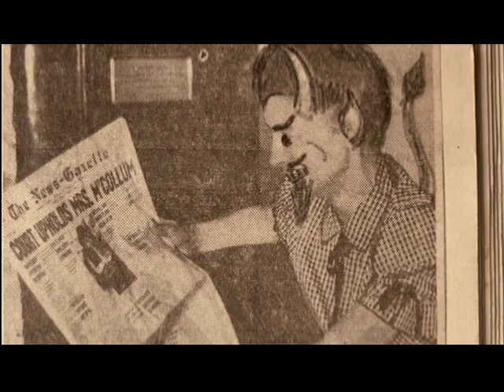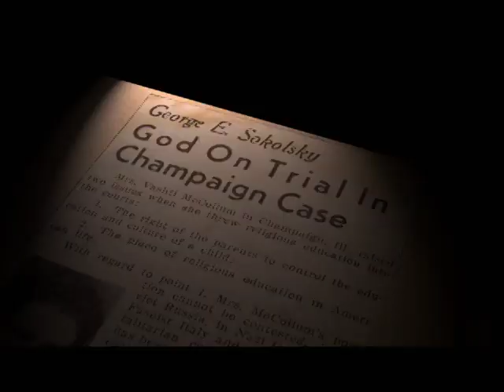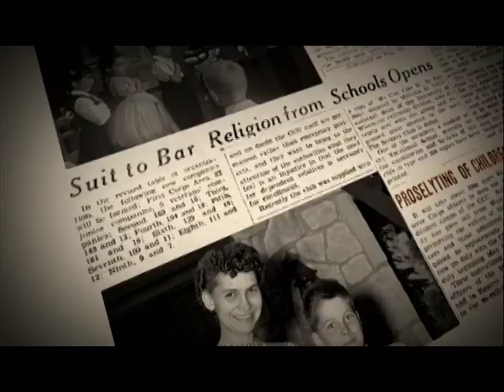The Lord Is Not On Trial Here Today - 2 minute trailer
NEW trailer for the Peabody Award winning documentary on separation of church and state in public schools and the story of Vashti McCollum, "The Lord Is Not On Trial Here Today".  Broadcast on PBS in May, 2011.  Check for local dates and times.  Produced by Jay Rosenstein.  Narration by David Ogden Stiers.  Funding by the Independent Television Service and the Illinois Humanities Council.